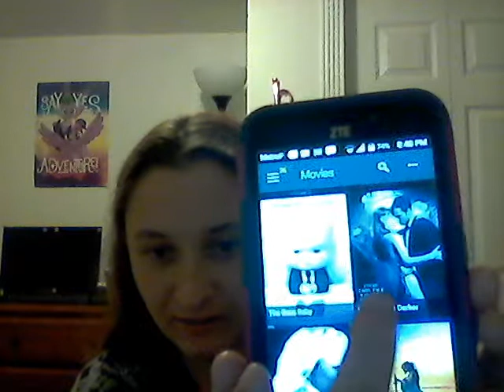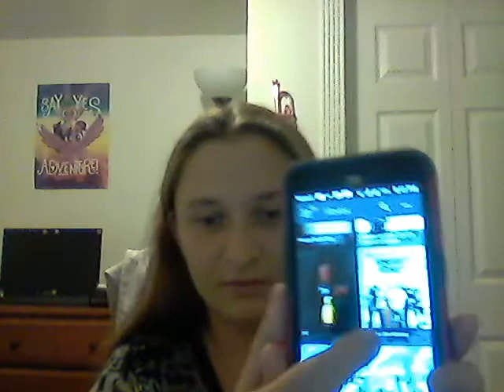Brief Video About Posting FREE MOVIES/TV SHOWS